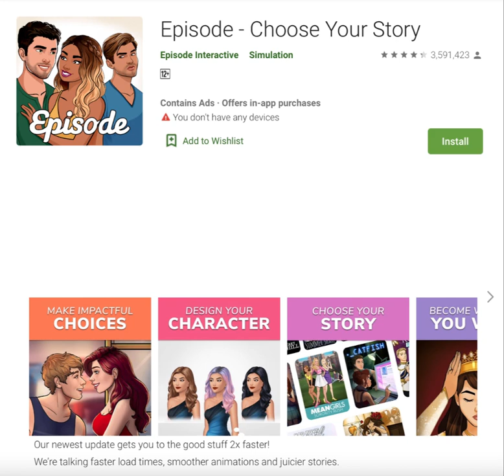Episode - Choose Your Story